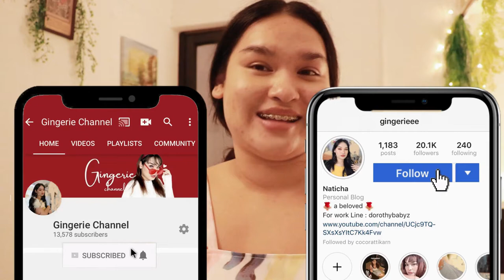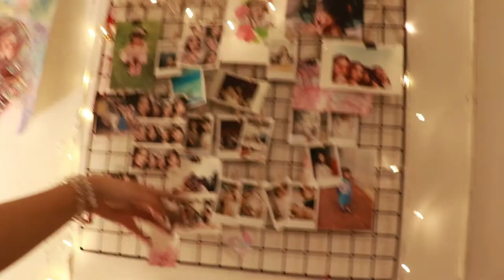แต่งห้องทำงาน ไม่ถึง 1,000 บาท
ทำงานกับโต๊ะเดิมมานานแล้ว อยากเปลี่ยนฟิว เปลี่ยน Mood บ้าง
เลยจัดใหม่ให้ดูสะอาดตามากขึ้น แต่ยังคง style เดิมไว้

คราวนี้เพิ่มเฟอร์นิเจอร์ไม่เยอะ ราคาไม่ถึง 1,000 บาทด้วย
ประหยัดงบแต่ได้ห้องโรแมนติกๆ ใครจะไม่ชอบใช่มั้ยคะ

ราคและแหล่งตำขิงบอกไว้ท้ายคลิปแล้วน้า มีอะไรอยากถามเพิ่มเติม พิมพ์ทิ้งไว้ได้เลยจ้าา
จุ้บๆ